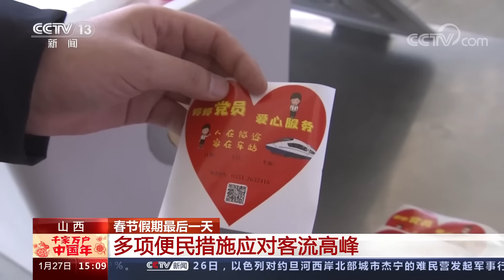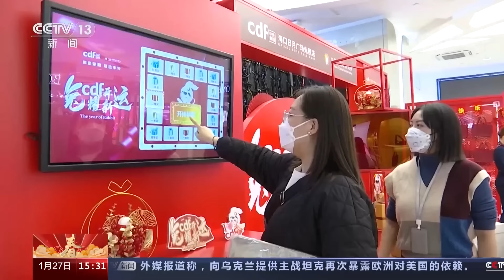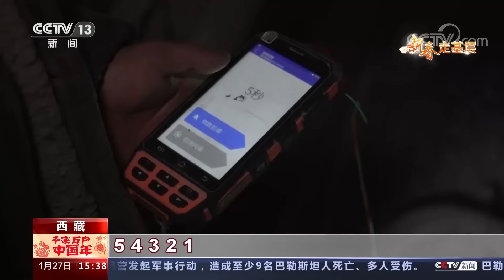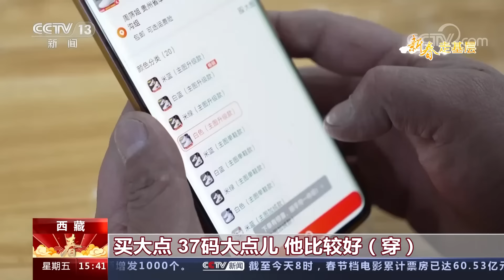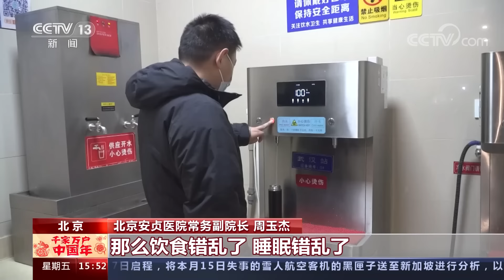光影绚丽年味浓，花灯璀璨贺新春！广西开出首趟务工人员返岗专列 | CCTV「2023千家万户中国年」20230127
本期节目主要内容：千家万户中国年：春节假期最后一天，各地迎返程客流；春节假期最后一天·江苏南京：八卦洲长江大桥车流量增多；千家万户中国年：多彩民俗年味浓，特色活动贺新春；节日在战位：我为祖国巡海天。